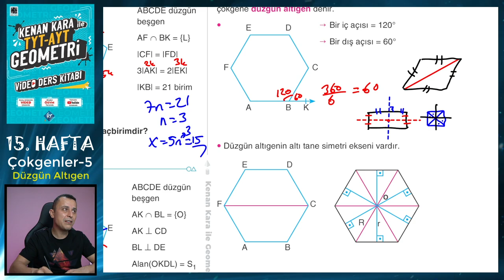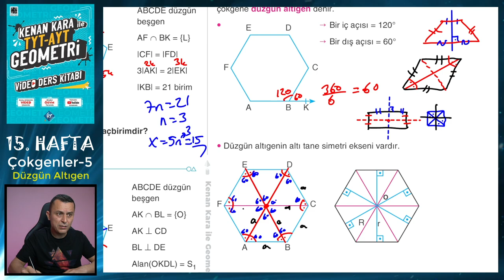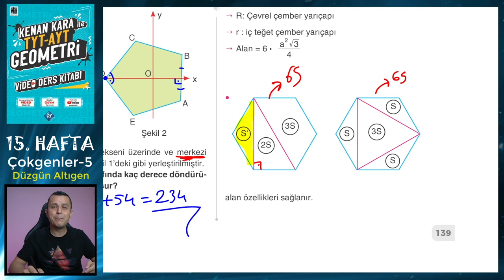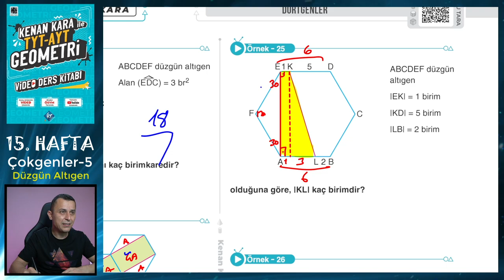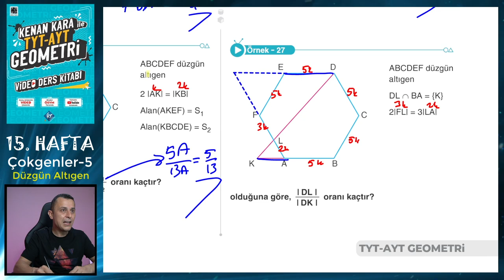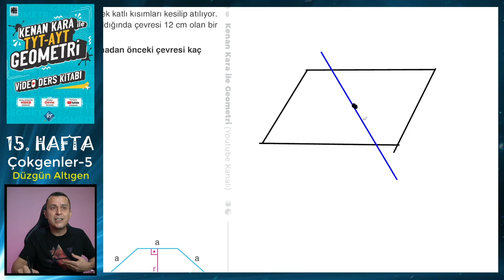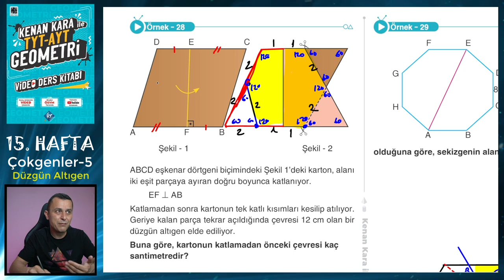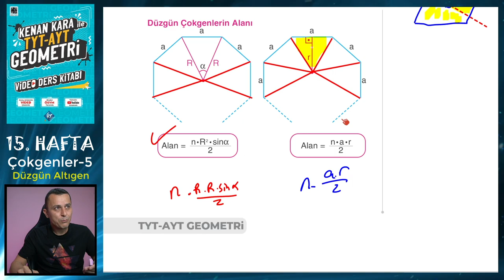ÇOKGENLER-5 | TYT-AYT GEOMETRİ KONU ANLATIMI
TYT-AYT Geometride Çokgenler konusunun yeni nesil sorularla ayrıntılı şekilde anlatımı